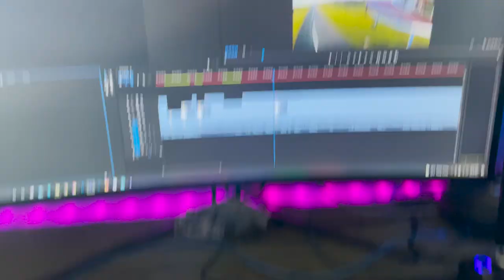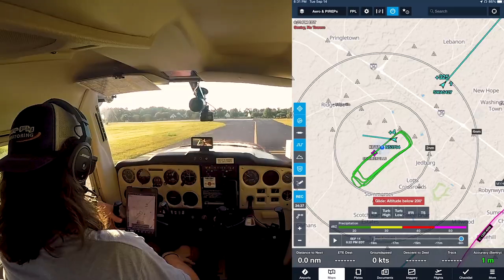Wannabe Pilot Flies Airplane ALONE! | My First Solo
2m Radio